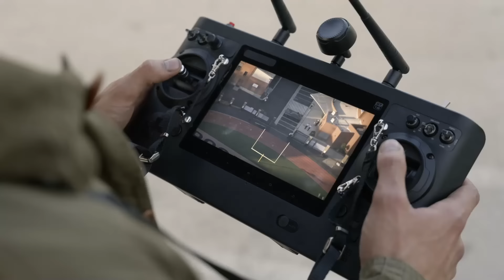Drone High Speed Chase | S.W.A.T. Season 3 Episode 1 | Now Playing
S.W.A.T. is NOW PLAYING and can be found to Rent or Buy

Follows a locally born and bred S.W.A.T. sergeant and his team of highly-trained men and women as they solve crimes in Los Angeles.